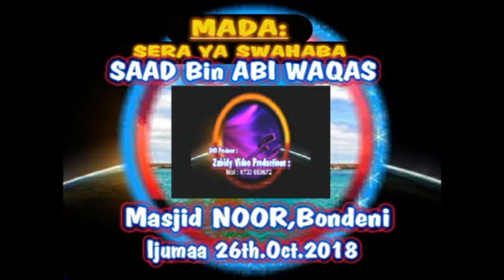(29) Sheikh ABUBAKAR AL-WAILY = DARSA YA TAFSIR YA QUR'AAN = SERA YA SAAD ABI WAQWAS 26.10.2018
(29)Sheikh ABUBAKAR AL-WAILY = DARSA YA TAFSIIR YA QUR'AAN= Masjid BONDENI, Mombasa